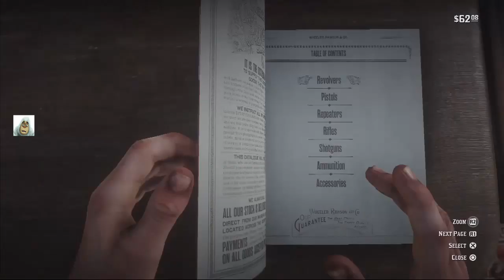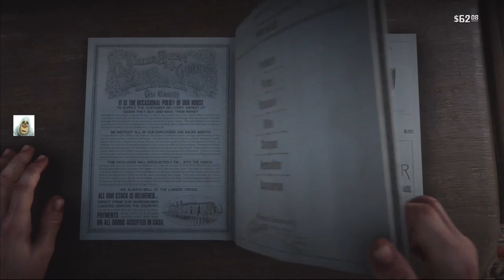Red Dead Redemption II #09 Small Town of Valentine (Dec 2018) PS4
Join with me as Arthur Morgan and the rest of the gang through a nearly lawless land.